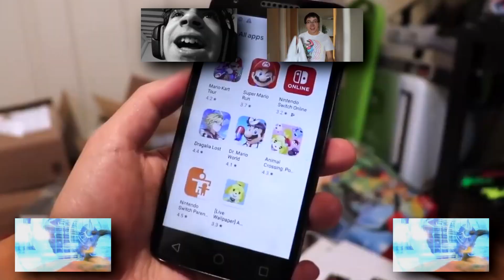YTPMV - PlainRed124 Zone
join discord or die.